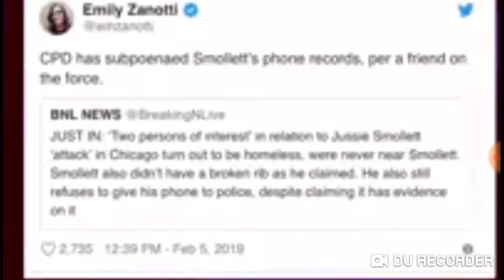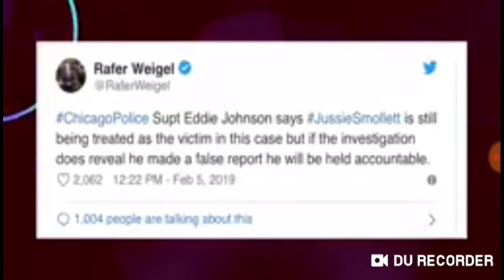Jussie Smollett situation is really looking bad right now.